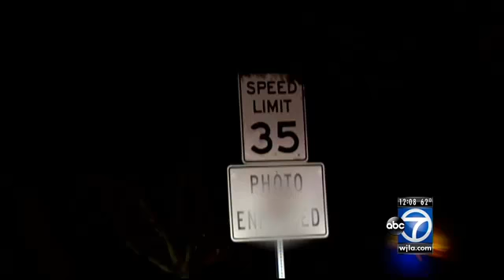Speed cameras vandalized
The number of speed cameras that are being vandalized are on teh rise.